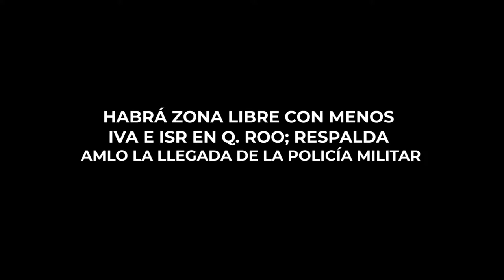HABRÁ ZONA LIBRE CON MENOS IVA E ISR EN Q. ROO; RESPALDA AMLO LA LLEGADA DE LA POLICÍA MILITAR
El presidente electo, Andrés Manuel López Obrador, afirmó que se decretará una zona franca en la frontera de Quintana Roo con Belice, en específico en Othón P. Blanco, para que los ciudadanos puedan tener una disminución en los impuestos; además aplaude la entrada de la Policía Militar en Quintana Roo, y se compromete apoyarlo para que haya paz.
Tras reunirse con el gobernador del estado, Carlos Joaquín González, secretarios de Quintana Roo, Ediles, entre otros, López Obrador detalló que en esta franja se aplicarán las mismas medidas que en su similar en el norte del país, las cuales incluyen una reducción al 8% del IVA y del 20% del ISR.
Asimismo, se prevé una homologación con los precios de los combustibles del otro lado de la frontera y de la energía eléctrica en toda la franja de la capital quintanarroense.
Por otro lado, dijo que a la par de la promoción turística de Quintana Roo es vital que vaya de la mano con la seguridad, indispensable para mantener el ritmo de crecimiento de la entidad. “Vamos a sumar esfuerzos para que haya paz y tranquilidad en Quintana Roo”, dijo el mandatario electo.